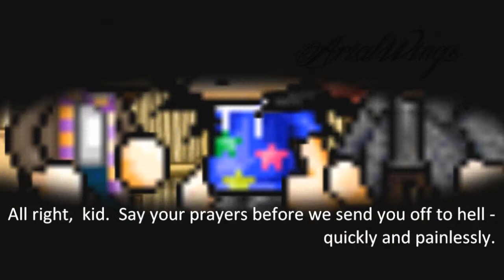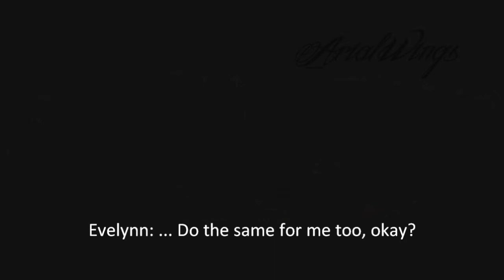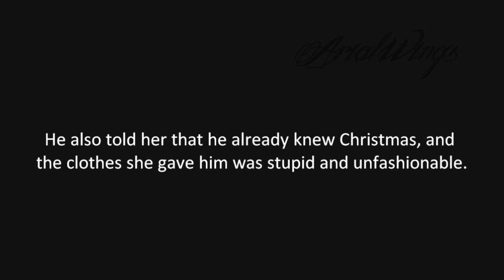[Maple Past] Chika and Tyler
*Geis, which is now renamed Harbinger, will be remade due to [insert mah reasons here].  Go ahead and watch, but this whole series will be going into puberty.  A.K.A this version won't be continued*

I might make a Christmas special afterall, but hopefully I remember to do so tomorrow or Saturday, but it'll be posted on xBladerzZx~!

Dang, I forgot to mention one thing in the video.  The reason he has that prisoner-glove-thingy is because he was accused of murdering his mom, and then his own sister.  He wasn't in jail or anything; the prisoner-glove-thingy just symbolizes him as an "inferior", "savage", etc.

YESS!!  THE BLINKING TEST = SUCCESS!  Unless you are like lagging, then it'll be awkward.. like it wouldnt be in this order: Open, half, close, half, open... it'll be like... open... half... open... close.. half.. XD

Music
Title Cover: A Small Bargain (Final Fantasy)
0:10 - Etereo (Gunslinger Girl OST)
1:06 - Happiness in my Hand (Tales of the Abyss)
1:20 - Words of the Genocide Spirit (Tales of Xillia)
1:40 - The Skycity of Bhujerba (Final Fantasy)
2:10 - To the Place of the Gods (Final Fantasy)
2:28 - Time Temple Ice Zone - Repentance (Maplestory)
3:41 - Parting Song (Yuki Kajiura, from the anime Pandora Hearts)
4:25 - Time Temple Plant Zone - Remembrance (Maplestory)
4:35 - Tragic Love Song of the Heavens
6:30 - Ganbon! Houjou-san (Inuyasha)